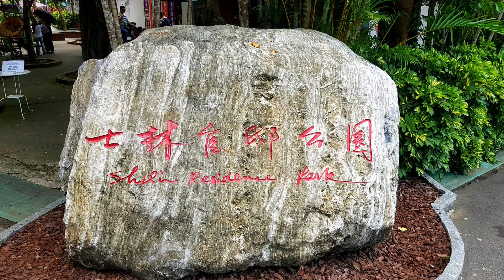I0908士林官邸